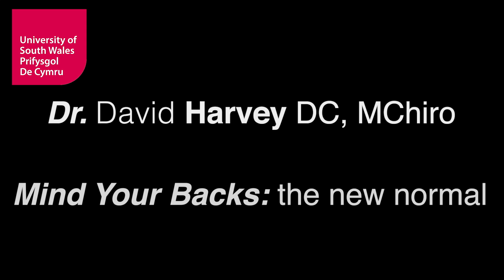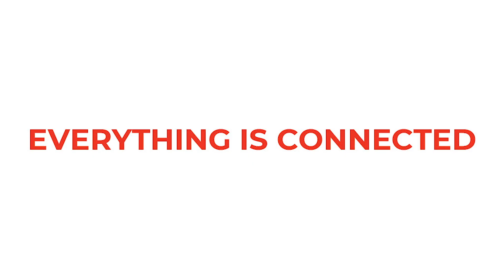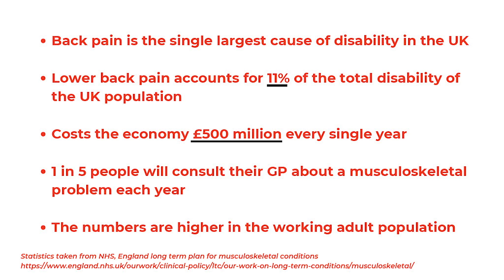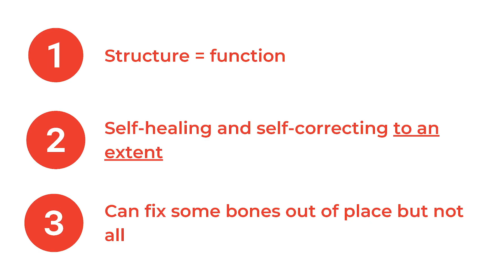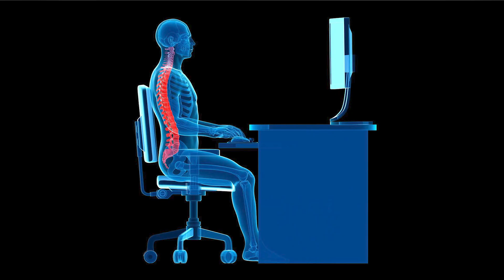Mind Your Backs: The new normal | Dr. David Harvey | TEDxUSW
In 2020, the way that we live our lives completely changed, and our bodies have suffered because of it. We are spending more time sitting than ever before and moving our bodies significantly less. Many of us are noticing new problems in our bodies that weren't there before and wondering why they've happened and what we can do about them.

The truth is that everything in the body is connected, from head to toe, inside and out, and including your mind, meaning the problem is not always where you feel the pain. The human body, and particularly the spine, is amazingly unique compared to other animals in that we all stand upright on two legs, through millions of years of evolution.

However, despite how important to the human body the spine is, many of us experience back problems at some stage in our lives. In fact, back pain is the single leading cause of disability in the UK! Knowledge of how the body works should not be exclusive to doctors and

health professionals, so Dr. David Harvey DC, MChiro breaks down the mechanics of human anatomy so that you can be in control of your health along with the experts. After graduating from the University of South Wales in 2015 with a Masters's in Chiropractic, I have been on a mission to change the way that people think about their bodies and their health. My partner, Tania, and I, recently launched HEALTH SHAK- an award-winning healthcare startup with the intention to get you to be in control of your health along with the experts. Having over 5 years of clinical experience, I combine expertise in multiple techniques and healing modalities with traditional chiropractic. My experience competing and training in high-level sports allows me to create a personalized experience with a predictable and reliable, positive outcome. This talk was given at a TEDx event using the TED conference format but independently organized by a local community.